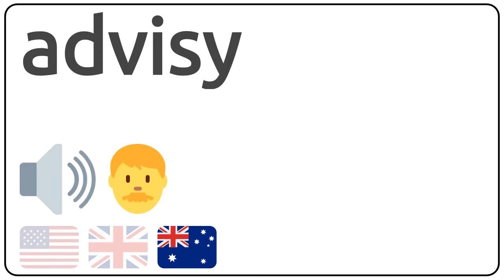How to pronounce advisy in english?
How to pronunce advisy in english
How to pronunce advisy in american accent 🇺🇸?
How to pronunce advisy in british accent 🇬🇧?
How to pronunce advisy in australian accent 🇦🇺?

Como se dice advisy en ingles?
Como se pronuncia advisy en ingles?